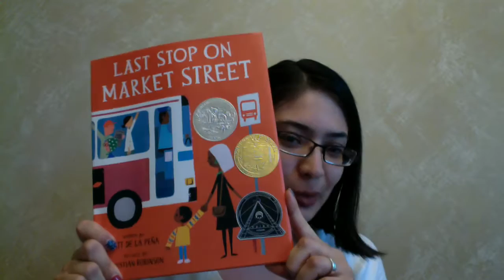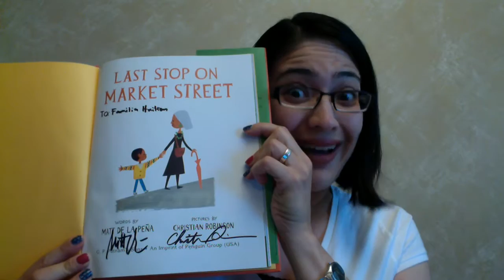Hot Read: Last Stop on Market Street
Written by Matt de la Peña, Illustrated by Christian Robinson